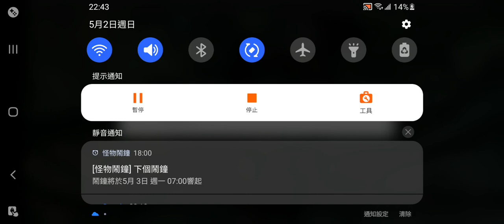超機動聯盟(手機遊戲) 第1名 (*＾ー＾)(3) 險勝